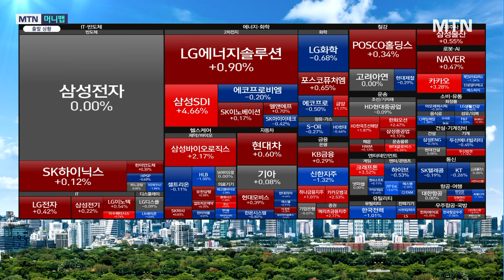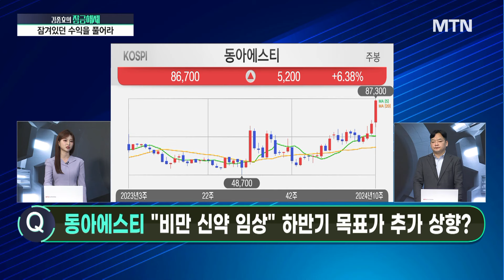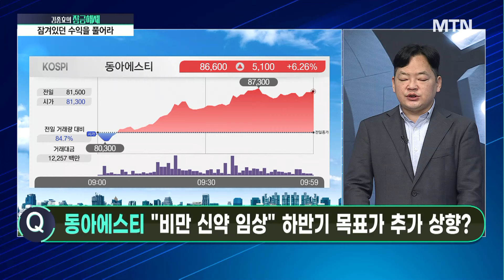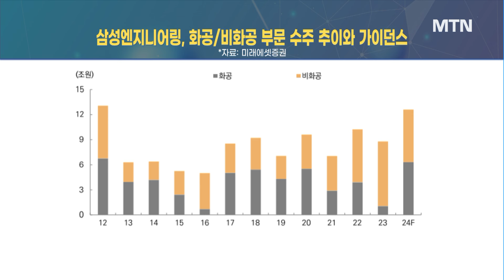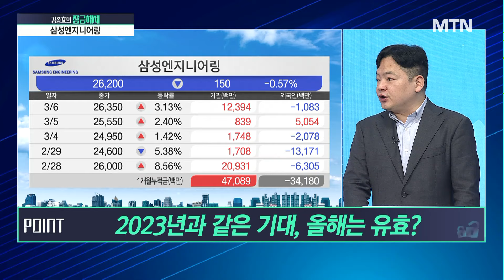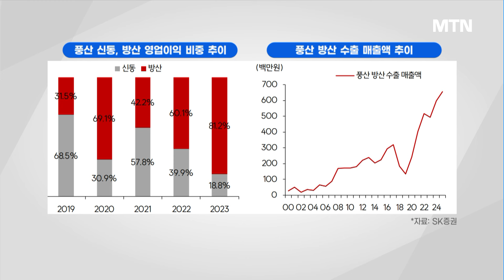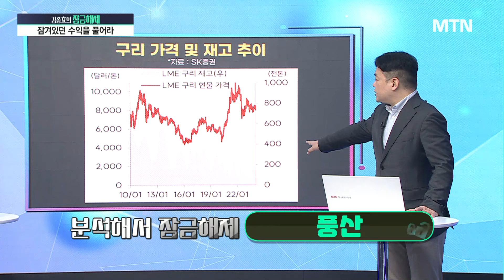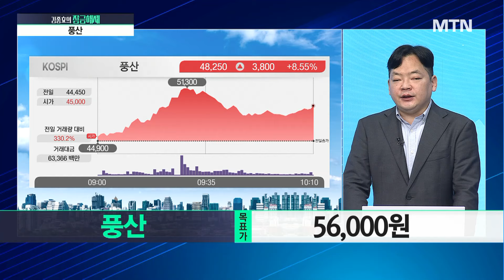[김종효의 잠금해제] 숨겨둔 방산주 문제는 구리? 풍산은 올해도 상승각? / 머니투데이방송 (증시, 증권)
03/07 시장공감 10

Q. 삼성바이오로직스 올해 첫 COM 계약…드디어 박스권 탈출?

Q. 동아에스티 "비만 신약 임상" 하반기 목표가 추가 상향?

1. 분석해서 잠금해제 → 삼성엔지니어링
- 2023년 주가 부진의 원인은?
- 2023년과 같은 기대, 올해는 유효?
- 적정한 밸류에이션 회복될까?

2. 분석해서 잠금해제 → 풍산
- 풍산의 실적, 올해도 웃을까?
- 주가의 반등 제한적인 이유는?
- 방산주 급등, 추가 상승 가능할까?